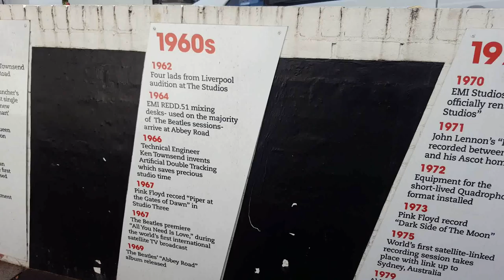LONDON MUSIC TOUR PART 1 | THE BEATLES ABBEY ROAD | FREE THINGS TO DO IN LONDON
Are you planning a London trip in 2017? Looking for Things to Do in London? Are you a fan of UK Music? This video is Part 1 of a tour from Warwick Avenue to Camden which is one of the many FREE things to do in London - you can walk between each location!

In Part 1 I visit Warwick Avenue which is well known for Duffy, a Welsh singer however the video was filmed in London. Then I head through Maida Vale to Abbey Road, or Abbey Road Recording Studios, where The Beatles recorded their "Abbey Road" album in 1969.

After that I head on to Primrose Hill, close to London Zoo, and head on to Camden which is featured in Part 2!

THIS is my second video to be affected by my BROKEN Dji Osmo Stabiliser, apologies for the shaky cam. It's being sent to Hong Kong for repair!!

USEFUL LINKS AND INFO -

Samsung S6
Go Pro Hero 4 Silver
Osmo Mobile Stabilizer
Wondershare Filmora

Check out GoPro and accessories! - a small amount of commission goes to me if you purchase through these links -

- DJI Osmo Stabilizer BLACK
- Kingwon Carrying Bag for OSMO
- Osmo Battery Packs
- Samsung Galaxy Edge 7
- GoPro HERO4 Silver

"Mercy" courtesy of Duffy
"Warwick Avenue" courtesy of Duffy
"Never Forget You" courtesy of The Noisettes
"Real Love" courtesy of The Beatles